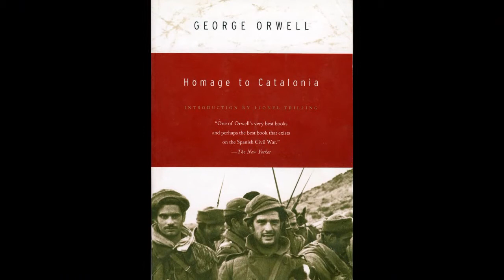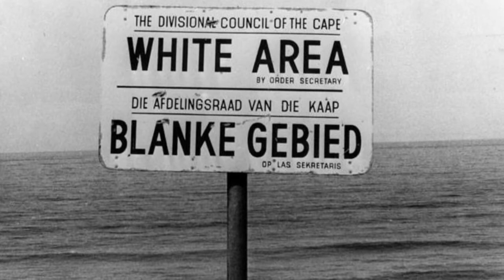Trolls: Dehumanizing the Enemy? (finlarg Mirror)